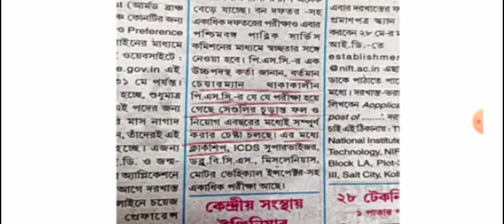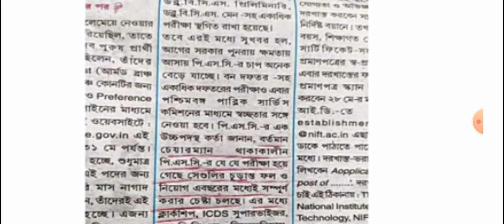WBPSC Clerkship, ICDS Supervisor সমস্ত পরিক্ষার নিয়োগ পক্রিয়া Complete হবে এই বছরের মধ্যে